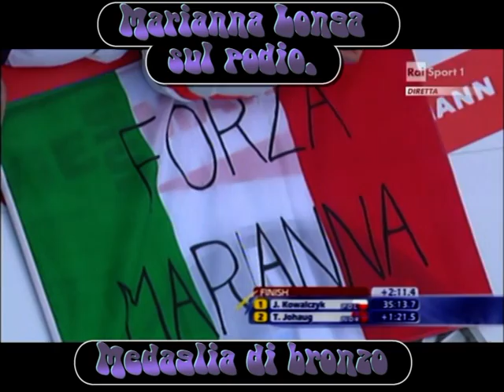Marianna Longa Tour de Ski.mpg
Marianna Longa 3° posto al Tour de Ski 2010/2011